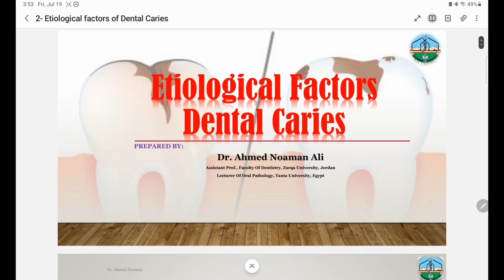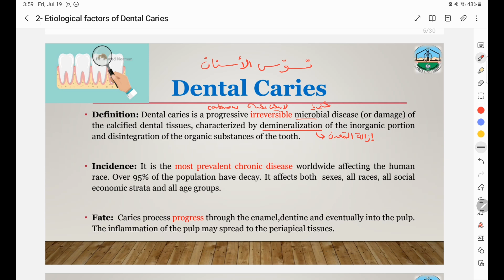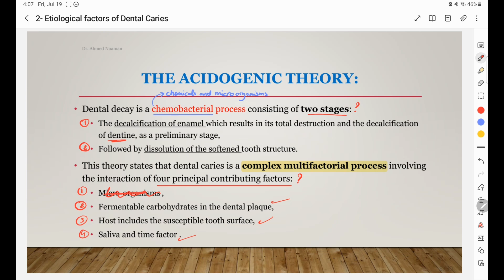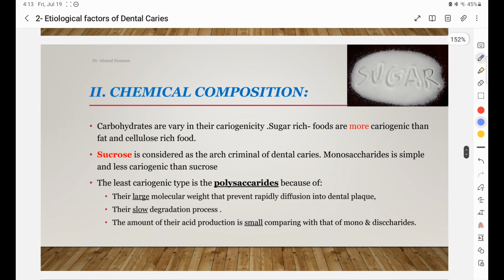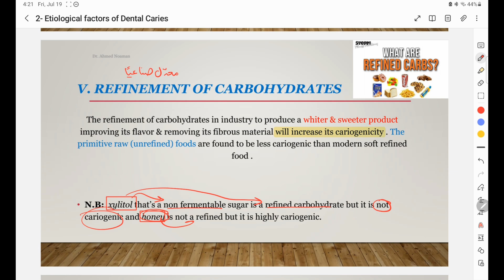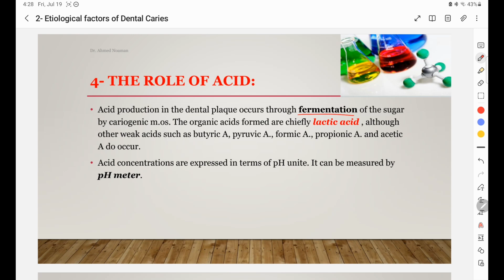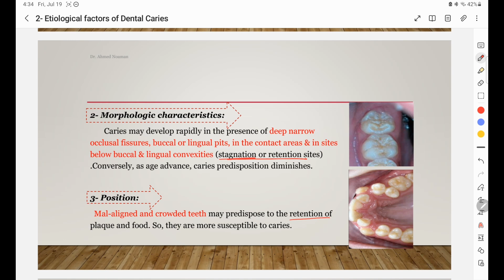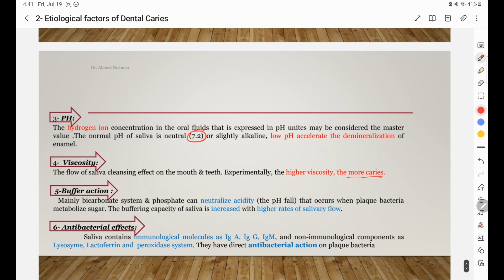ZU Dental Carilolgy- (2- Etiology of dental caries)